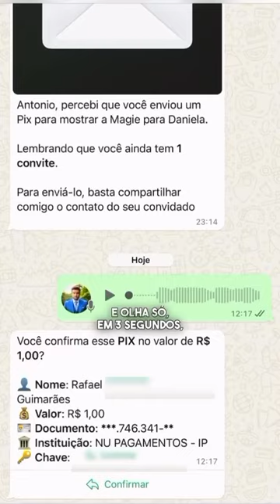Como fazer PIX pelo whatsapp - Conta digital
Já imaginou aprdender a como fazer um pix direto pelo whatsapp com um simples aúdio em menos de 3 segundos? Essa é a Maggie sua conta digital direto no whatsapp que te permite fazer pix sem precisar entrar no app do banco. Basta mandar um áudio e pronto, o pix será enviado.

Apresentado por Tony Ventura tecnologia, especialista em inteligência artificial e novas tecnologias.